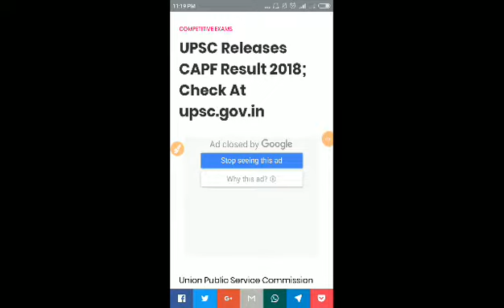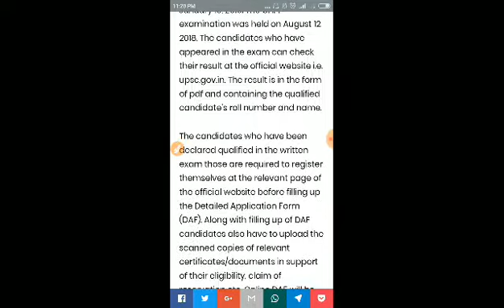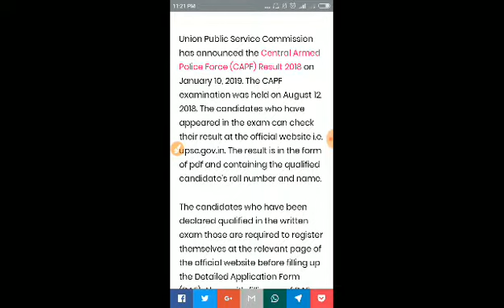UPSC Releases CAPF Result 2018; Check At upsc.gov.in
2)Gk
                                3) Current                     AFFAIRS.4.) Reasoning. 5) Important tricky Maths.
6) Bengala Grammar.